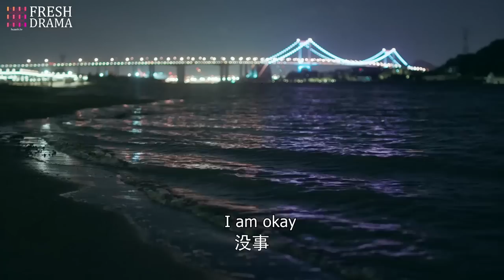【Multi-sub】Love on Fire EP05 | Allen Ren, Chen Xiaoyun | CDrama Base